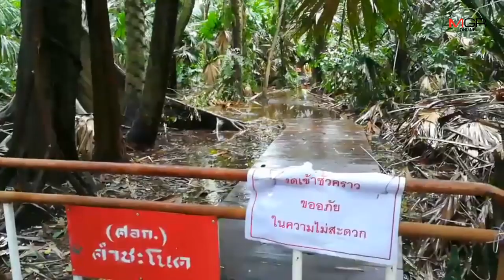คอหวยรู้ยัง!คำชะโนดปิดโซนขอหวยแล้วหลังน้ำท่วมกว่า 1 เมตร